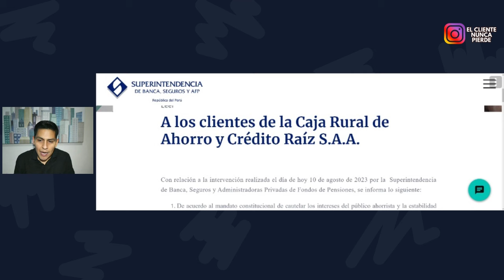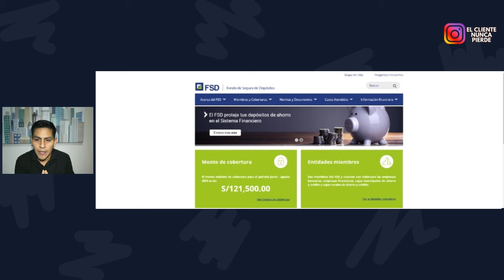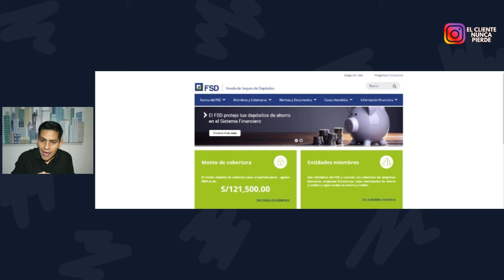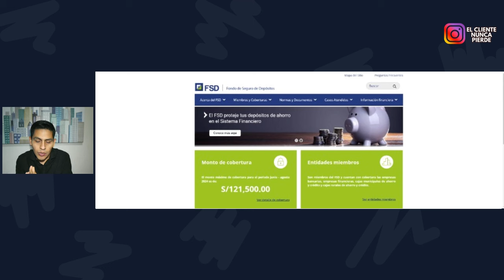La SBS ha intervenido a la Caja Sullana ❌🏛️ ¿Realmente qué PASÓ?¿Qué pasará con los AHORROS?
Caja Sullana fue intervenida por la SBS por "acelerado deterioro de su solvencia", ¿Qué significa esto?
¿Quieres invertir en créditos con garantia hipotecaria?
✅Grupos de WhatsApp gratuitos
✅Curso de amortizacion al capital: (S/57)
✅ Revisa tu reporte de deudas (S/19.90)
 (Historial crediticio detallado + Análisis)
✅ Simulador de créditos profesional (S/19.90)
✅ Gana $1 Dolar  en BITCOIN con LEMON CASH